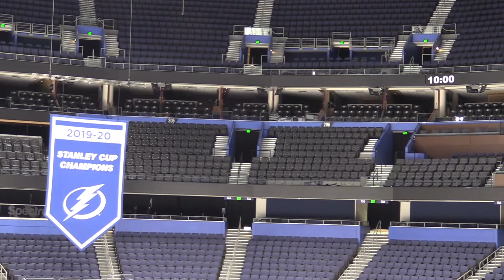Lightning taking on Panthers for third straight game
Tampa Bay is back home at Amalie Arena to close out their series against the Florida Panthers. Steven Stamkos is back in the lineup after a false positive COVID-19 test, a couple of new faces have been added to the taxi squad, and fans will be in the building for the first time.